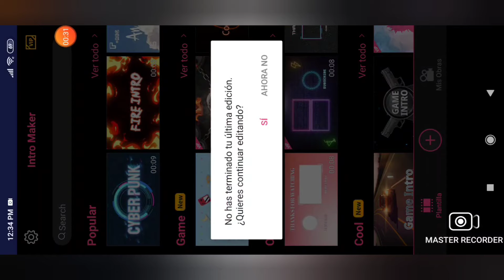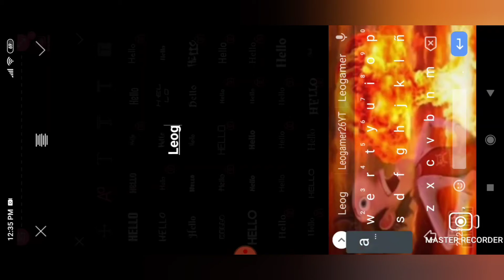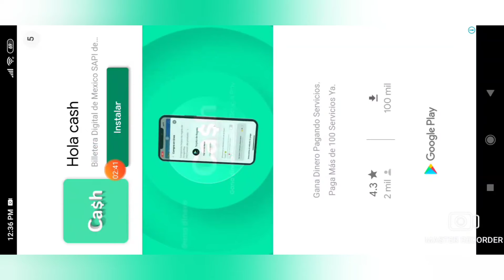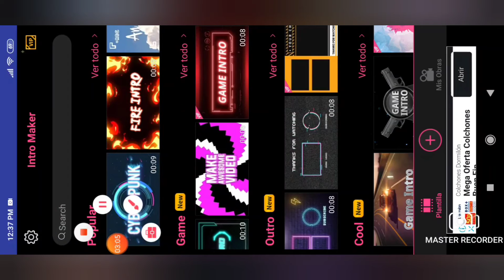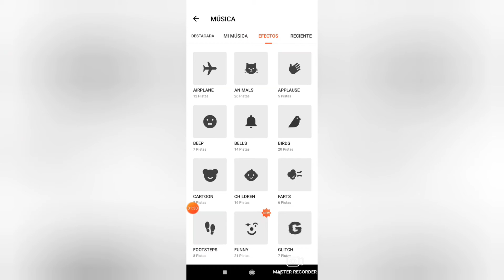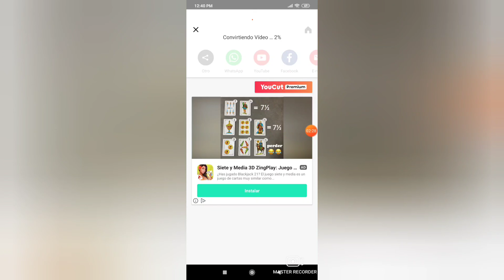Cómo hacer un video con intro y outro -Tutorial -Leogamer26